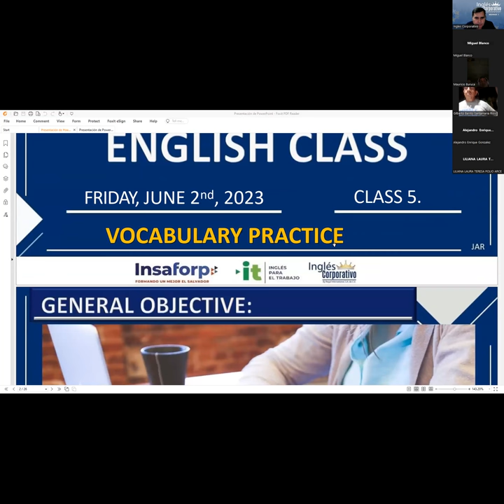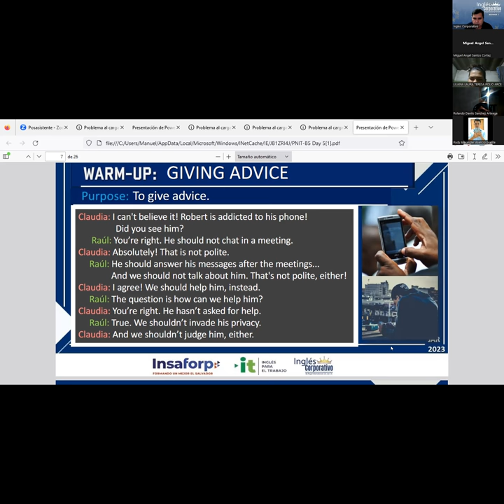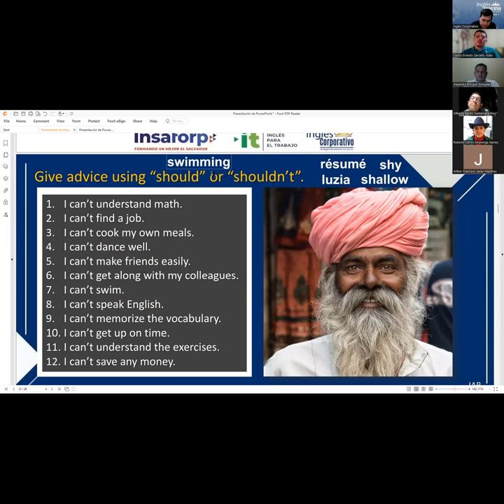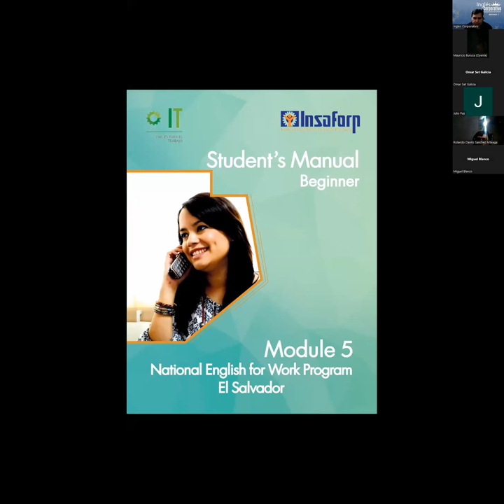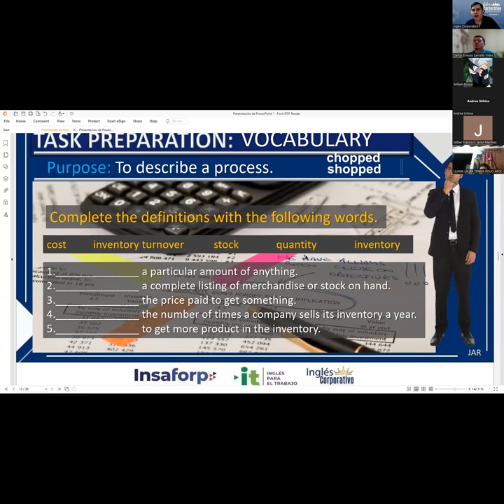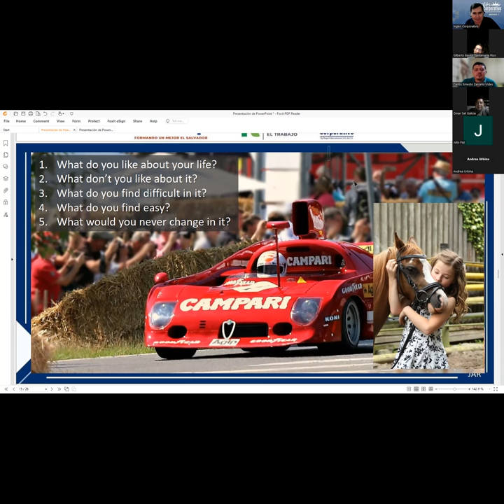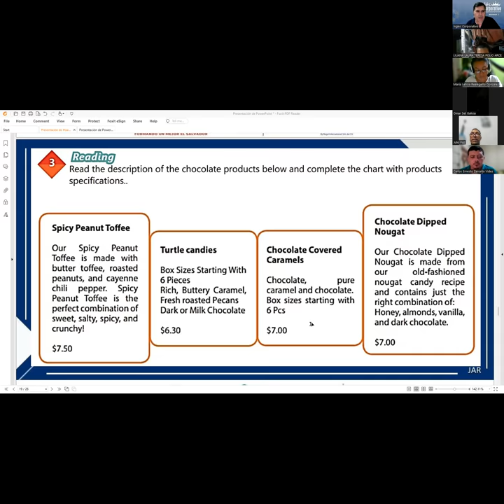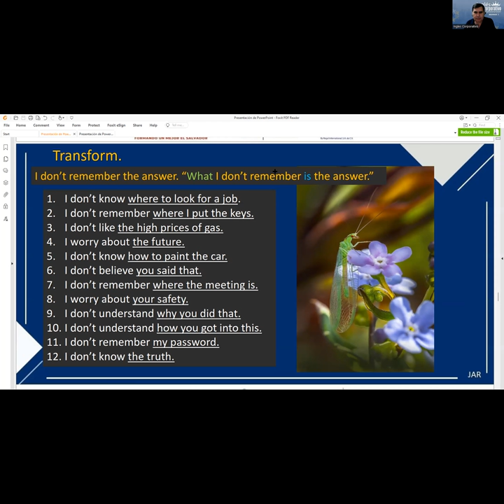Session 5 02-06-2023 29750-8048-0084/2023 RODRIGUEZ – VOCABULARY PRACTICE.